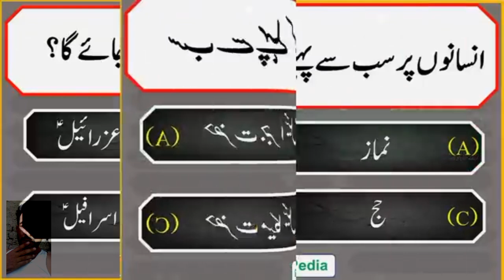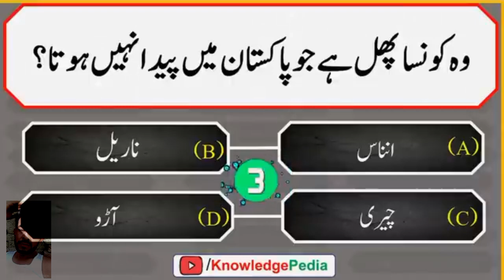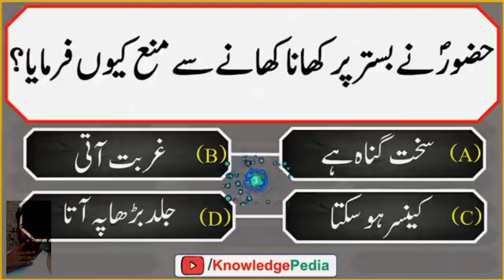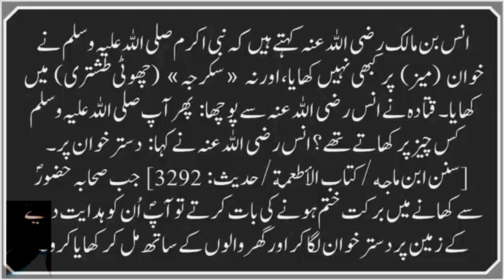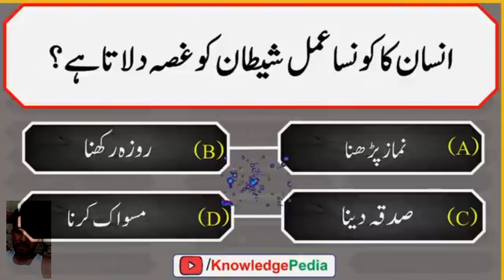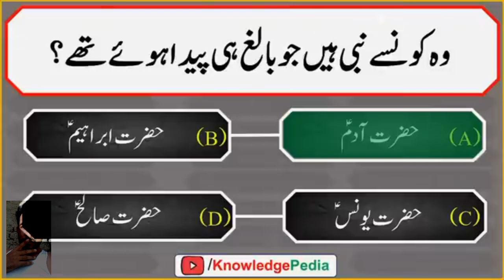History _s_islamic _Sawal jawab mr asifabro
Here are some tags (tegs) for a video related to Islami (Islamic) content

Remember to keep your tags relevant and don't overdo it. Using 5-10 tags is a good starting point. Good luck with your video!